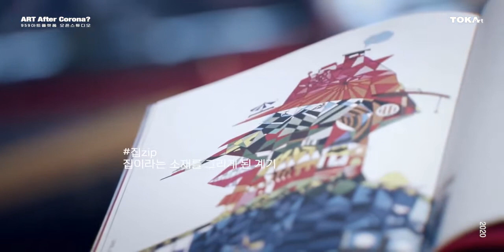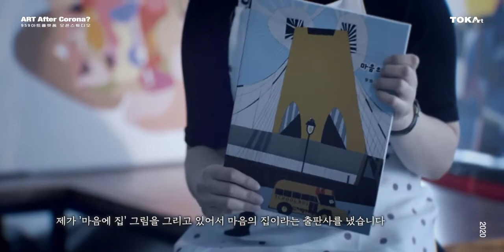작가 정아씨의 사람을 닮은 ZIP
제8회 토카아트 - 959아트플랫폼 오픈스튜디오
                               "코로나 이후, 예술?"

작가 정아씨는 서양화과 졸업후, 설계사무소에서 사보제작과 기획 일을  하다가,
10년간 그림책 미술센터와 어린이 도서관을 운영하였습니다.
현재는 홍익대 미술교육대학원을 복학하였으며 독립출판을 준비중입니다.
현재 959아트플랫폼 입주작가로 활동중입니다.